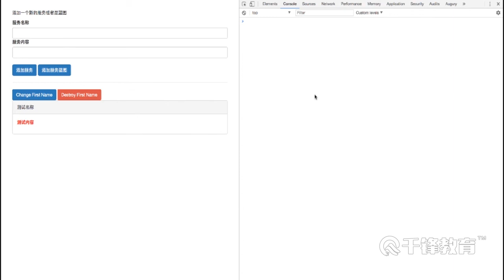千锋Web前端教程：59 组件及数据绑定总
【千锋Web前端】Angular4从入门到实战（76集）
课程介绍
讲解MVVM框架Angular4的基本使用及实战，掌握angular开发webapp的基本方式以及SPA应用的开发方式。